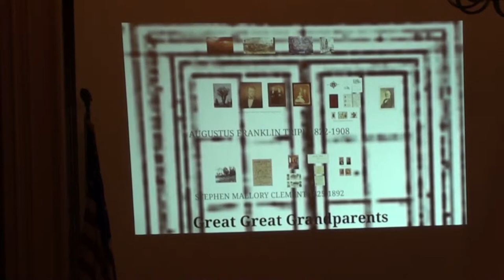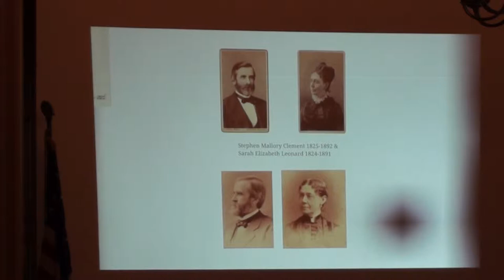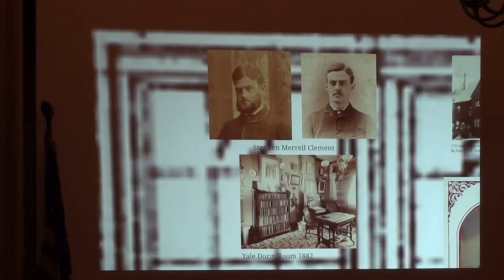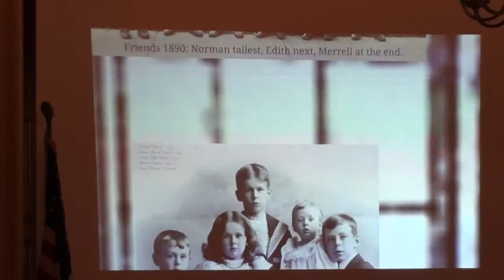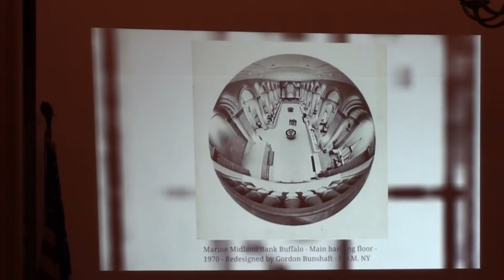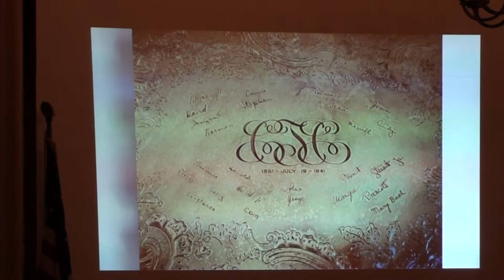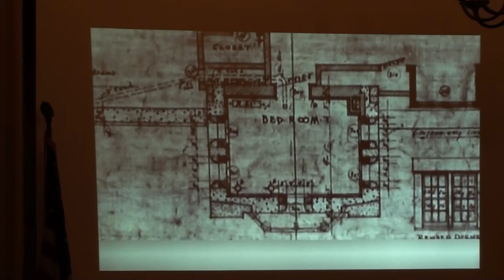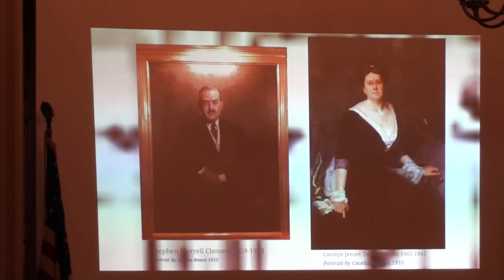Peter Clement Lecture Part 1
Slide show and presentation on the Clement family history and their 786 Delaware Avenue home from architect and family historian Peter Clement. Delivered as part of the Clement Mansion Centennial weekend September 20-22, 2013